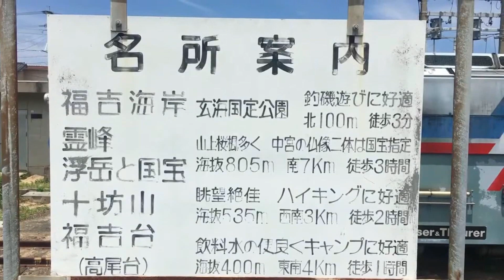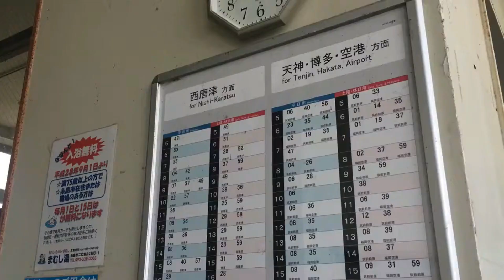福吉駅 ＪＲ九州 筑肥線 ２０１９年７月２６日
福吉駅（ふくよしえき）は福岡県糸島市二丈吉井にあるＪＲ九州・筑肥線の駅です。
島式ホーム１面２線を有する地上駅で橋上駅舎を備えています。
無人駅、かつてはＪＲ九州・鉄道営業が駅業務を行う業務委託駅でした。

１９２３年（大正１２年）１２月、北九州鉄道の駅として開業。
１９３７年（昭和１２年）１０月、鉄道省が買収、国有化。筑肥線の駅となる。
２０１４年（平成２６年）７月に無人化。
２０１８年度（平成３０年）の１日平均乗車人員は４２４人。

福吉駅は筑肥線発祥の駅の１つで、北九州鉄道が大正１２年に最初に造った３駅の１つ（浜崎駅・鹿家駅・福吉駅）です。
開業の日の１９２３年１２月５日には浜崎町・福吉村主催により浜崎駅で開通式が行われ、来賓たちは浜崎駅から列車に乗って福吉駅の宴会場に向かったそうです。

そして、福吉駅は開業から長い間、線路の北側に木造の駅舎があったのですが、駅の南側に宅地開発が進んできたので両側から入れることができるように橋上駅舎に建て替えられ１９９７年（平成９年）２月にオープンしました。
屋根は海岸近くにある駅らしく波をイメージして青い波形となっています。

また、福吉駅の福岡方面の隣の駅は大入駅なのだが、駅名を合わせると「福と吉」が「大入り」という縁起の良い言葉になるので国鉄時代には縁起切符が作られて売られていたということです。